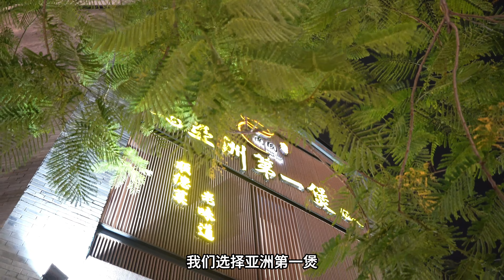「Canton Vlog」来佛山顺德 吃了两天两夜 Shunde Foshan Cusine